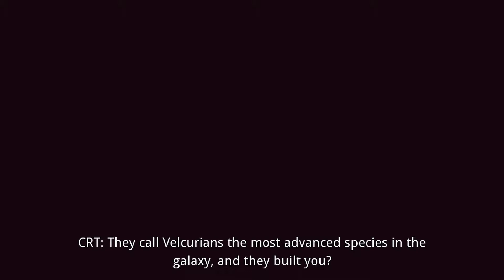Skylar & Plux: Adventure On Clover Island Walkthrough - Part 6 No Commentary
Play For Funn